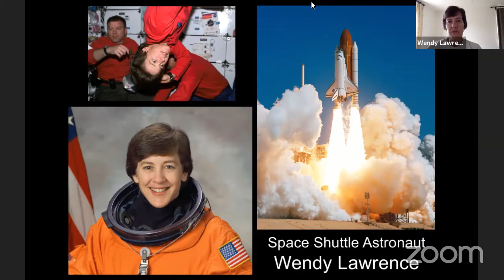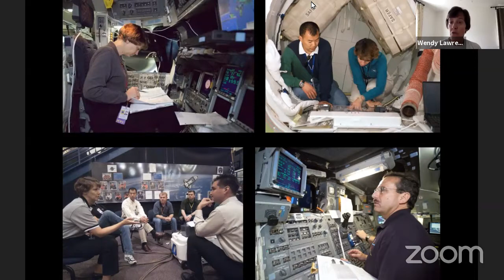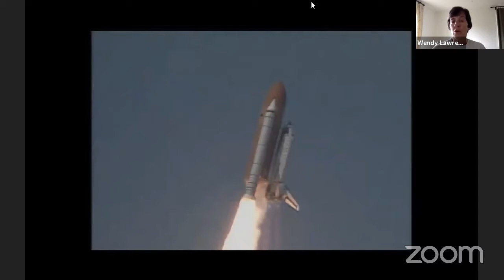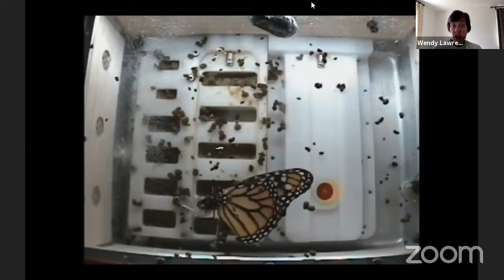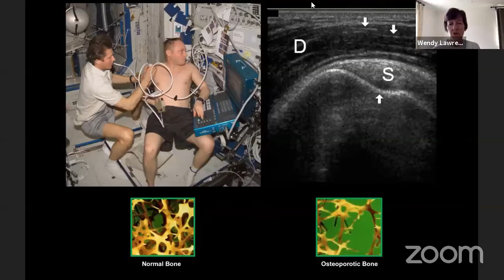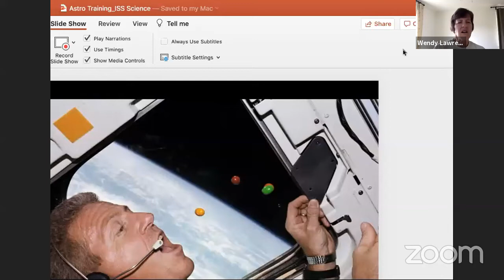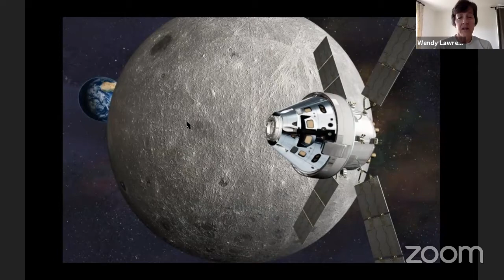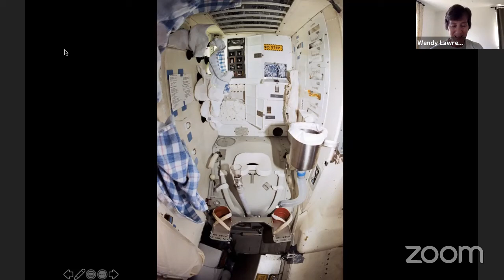Thursday April 23, Janet's Planet Online Astronaut Academy: Astronaut Wendy Lawrence